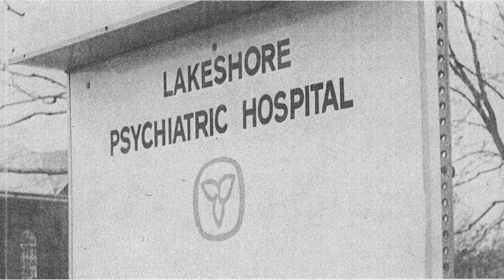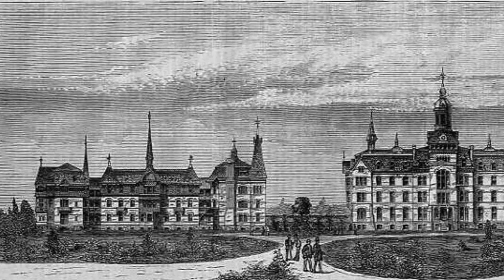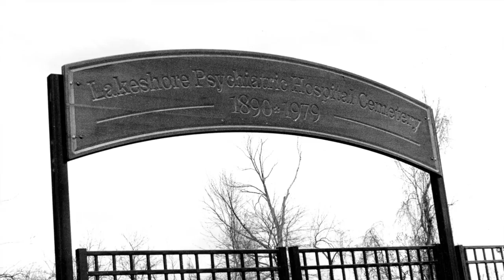Asylum By The Lake (A Brief History of the Mimico Asylum)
Cry of Fear – Train Station